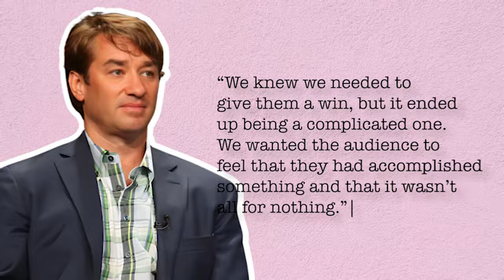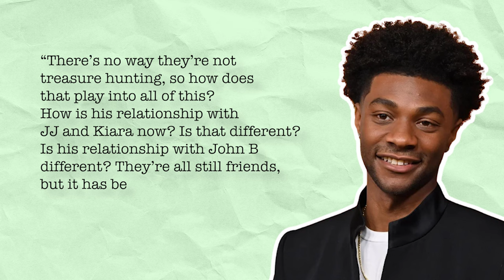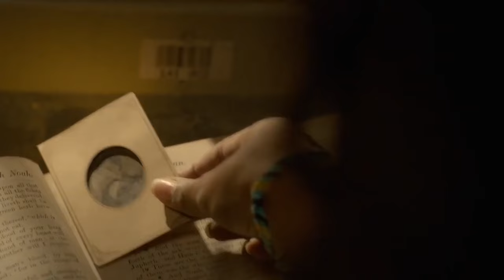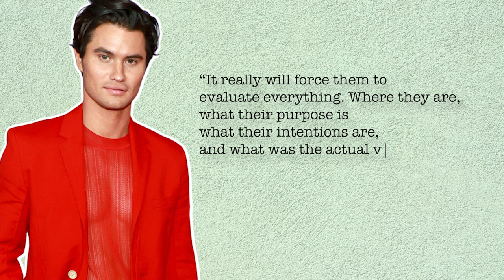Outer Banks Season 4 Latest News + Everything we know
The outer banks season 4 is soon here, and we are eager to see the official outer banks trailer. We are so excited to reunite with our favourite cast: Madelyn Cline (Sarah), Chase Stokes (John B), Rudy Pankow (JJ), Madison Bailey (Kiara), Drew Starkey (Rafe), Johathan Daviss (Pope), Carlacia Grant (Cleo)….and fortunately we don’t need to see wards face again, unless he comes back from faking his d34th for the 100th time!!😭